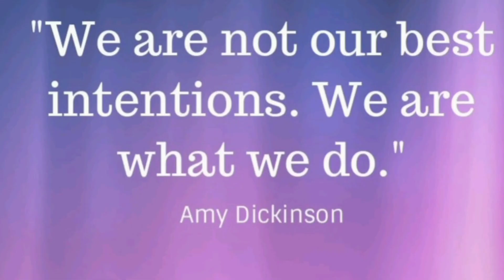Inspirational Quotes to Keep You Inspired in 2022—You Can Do Hard Things!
Inspirational Quotes to Keep You Inspired in 2022—You Can Do Hard Things!These inspirational quotes will help you make sweeping changes in your life today. Get inspired by these encouraging words and share them to inspire othersWhether you're having a rough day and need a pick-me-up to assure yourself that it's all going to be OK, or whether you're just looking for a mission statement for the day, these inspirational quotes will help you put one foot in front of the other and make the small or sweeping changes that you desire.No matter if it's a movie star, a thought leader, Beyoncé or a 17th-century writer, you're sure to find an inspirational quote that speaks to your drive and determination. Here are the best inspirational quotes for you!